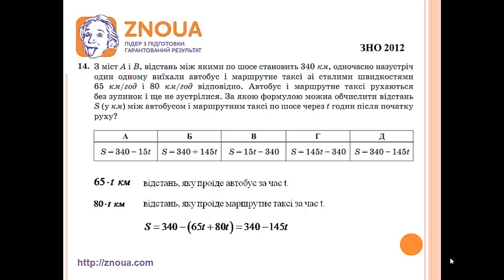Підготовка до ЗНО з математики: Прості текстові задачі на рух / ZNOUA